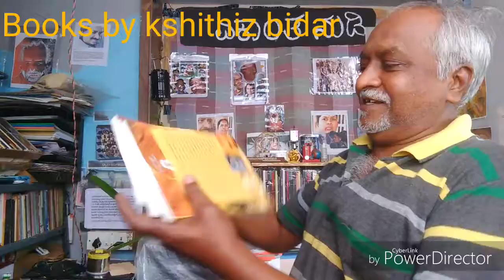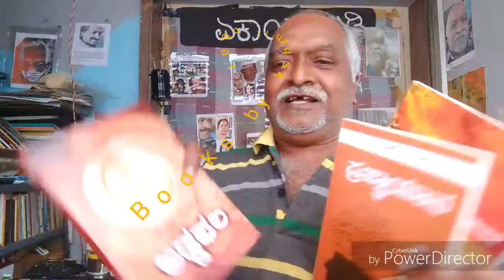kshithiz bidar books :61 :2019 /ASPASHTA: novel, ADDAFALA:story collection,PRAGNAYAANA: thoughts....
Kannada 2019 books...